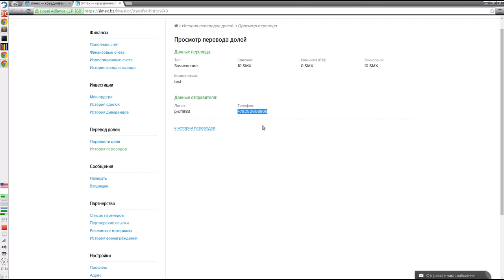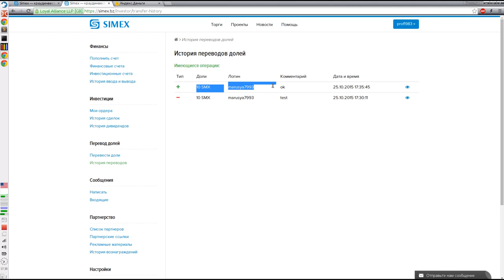Тестироавние передачи на краудинвестинговой площадке SIMEX